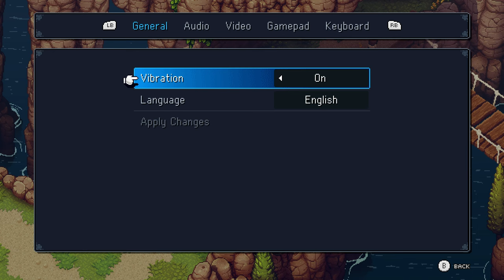Epic Adventure Begins | Sea of Stars | Part 1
Blind Playthrough of Sea of Stars, A Turn-Based Retro-styled Game.

00:00 Begin
00:35 Great Archives
03:05 Mountain Trail
11:43 Mooncreadle
18:43 Forbidden Cavern
24:26 Zenith Academy
40:49 Combat Basics
49:10 Final Test
58:11 Departure